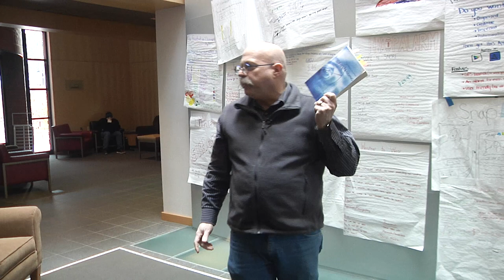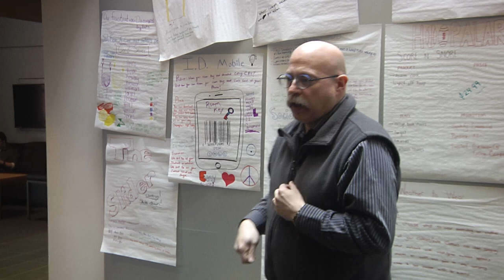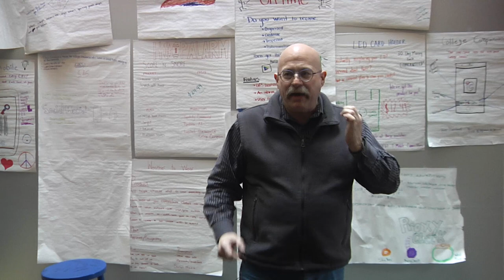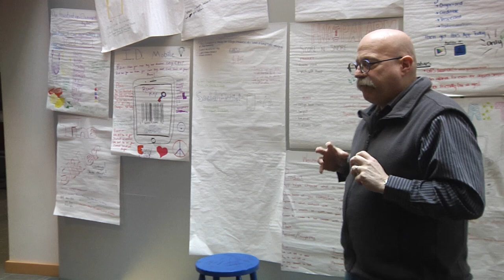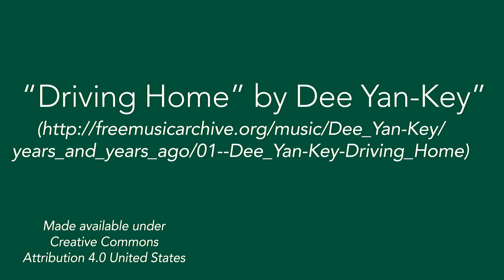Is the Medium Still the Message? | Blue Stool #40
"The medium is the message," wrote Marshall McLuhan. Bob Mayer, professor at Champlain College, considers what McLuhan might make of how the internet and digital technology have transformed the nature of media and communication.

The Blue Stool Lecture Series gives Champlain College faculty and staff the opportunity to share their passion for learning and ideas with students (and others) outside of the classroom. The Blue Stool talks are meant to provoke thought, deepen understanding and encourage listeners to reconsider ways of knowing.